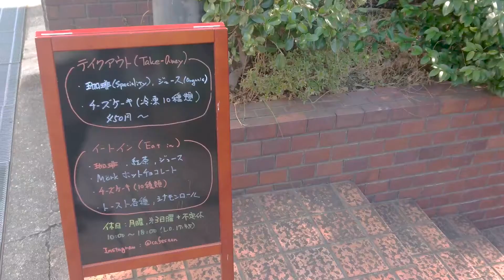【Cafe Sa An 珈琲茶庵】宝塚雲雀ヶ丘にある落ち着くカフェ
宝塚雲雀ヶ丘にあるCafe Sa An 珈琲茶庵をご紹介します。

周辺も静かでとても落ち着く空間です。
一杯一杯淹れてくれる珈琲はもちろん、期間限定のチーズケーキもお勧めです！
紅茶も無農薬栽培の茶葉です。
FreeWi-Fiもあるので、便利ですよ。

■撮影
タカラヅカン特派員なな

■「動画でPRしたい」宝塚市内のお店や活動されている方募集中！
動画であなたのお店や活動を紹介しませんか？
宝塚図鑑(タカラヅカン)は宝塚市に特化した地域密着YouTubeチャンネルです。
株式会社宝塚デザインが運営しています。